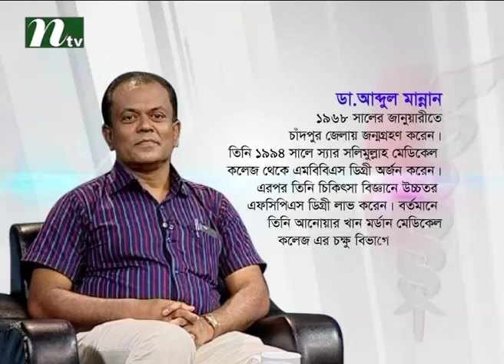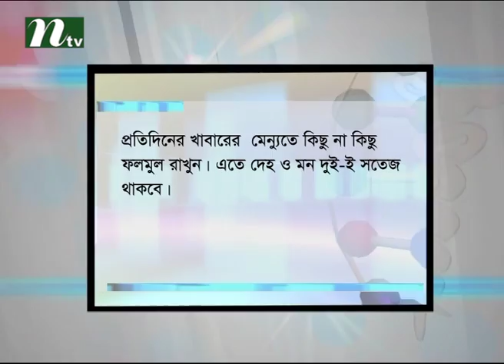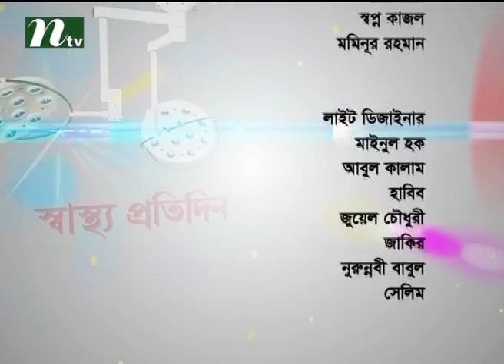Shastho Protidin (স্বাস্থ্য প্রতিদিন) | Episode 2592 | Health Program